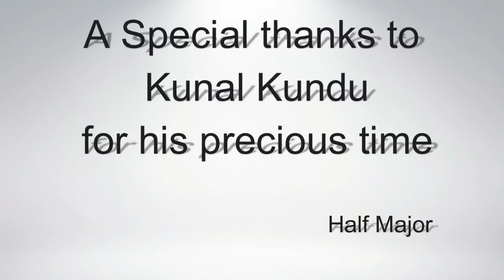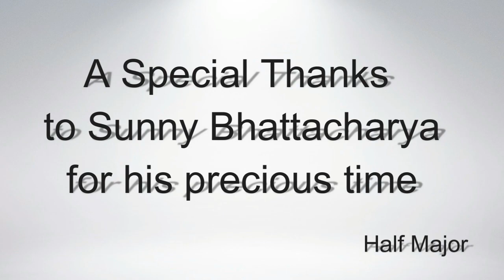Review of Half Majors new single (PRAKTON) By Kunal Kundu and Sunny Bhattacharya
Well a surprise for all you People out there a review of our song by two outstanding musicians ..
Kunal Kundu from Bolepur Bluez and Sunny Bhattacharya ..
We are great full to them for their precious time

Regards Half Major ..